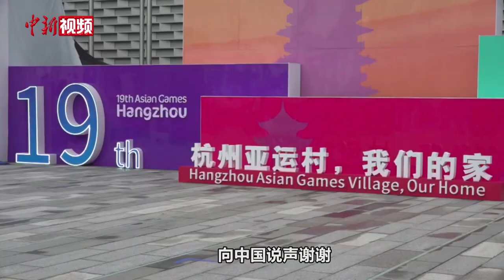【杭州亚运会】马来西亚代表团团长“点赞”亚运：志愿者的微笑融化了我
9月22日，在杭州亚运会运动员村，马来西亚代表团团长张金发在接受采访时告诉记者，担任过马来西亚武术队领队的他曾率队参加广州亚运会，从运动选手到领队再到团长，此次再度前来中国参加亚运会，他感受到了中国在办赛理念、组织能力等方面的进步提升，志愿者和工作人员的微笑也融化了他。

张金发表示，本届亚运会，马来西亚代表团目标是在多个大项中争取赢得27枚奖牌，他也希望每个人在赛场上都能够发挥出最佳水平。